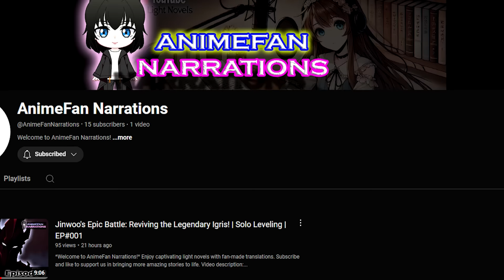LOYALTY ng DEMONS kay RIMURU! #27 - Volume 20 - Tensura Lightnovel